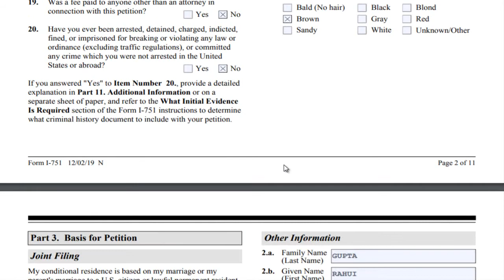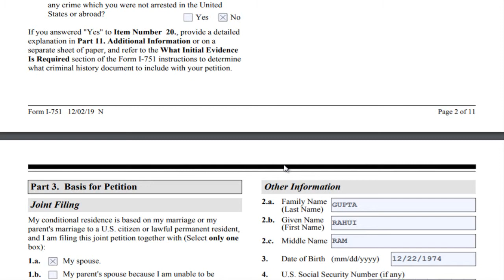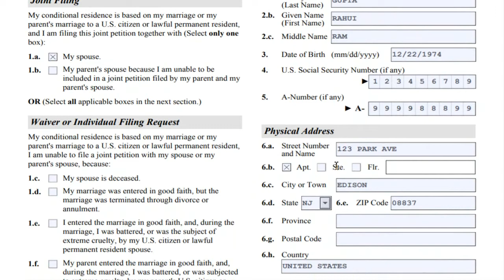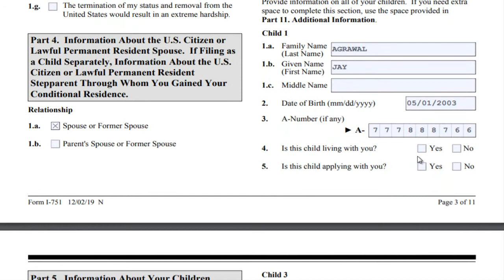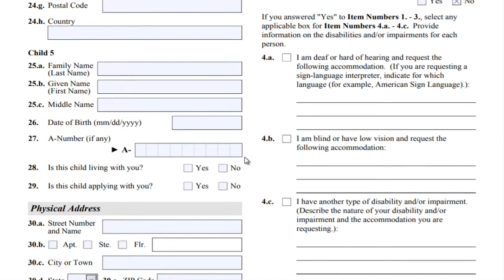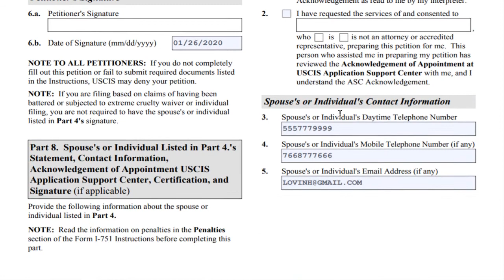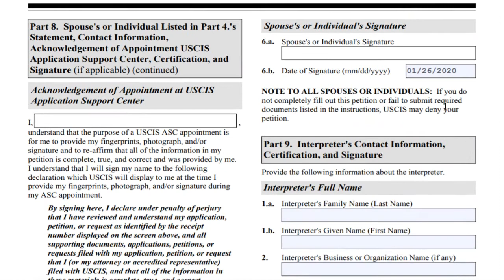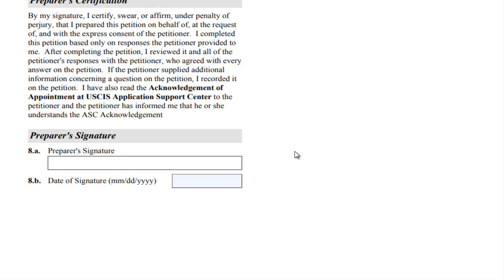COMO LLENAR EL FORMULARIO I-751 PARA ROMOVER LA CONDICIONES DE LA TARJETA DE RESIDENCIA PARTE 2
Estos son los elementos que deberá reunir para su petición conjunta para eliminar las condiciones de su residencia y convertirse en residente permanente de EE. UU .
 Formulario I-751

Documentos de respaldo requeridos, que incluyen: Una copia de su tarjeta verde actual (o I-551 en el idioma de USCIS); tanto el anverso como el reverso

Evidencia de su relación conyugal de los últimos dos años (o un poco menos, dependiendo de cuándo presente la declaración), como copias de arrendamientos o hipotecas a su nombre, copias del banco conjunto, tarjeta de crédito y declaraciones o facturas de servicios públicos, copias de los certificados de nacimiento de los niños, etc.